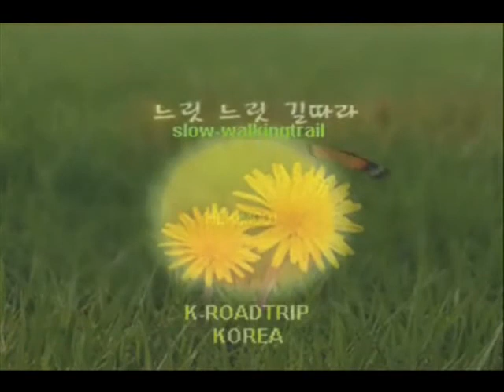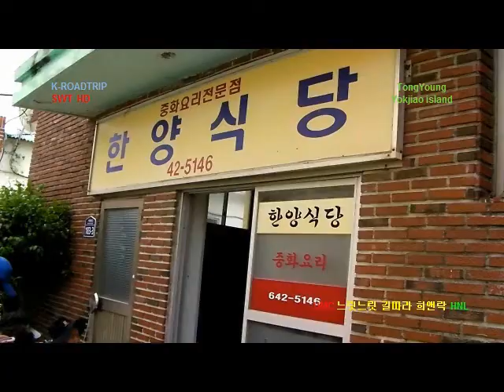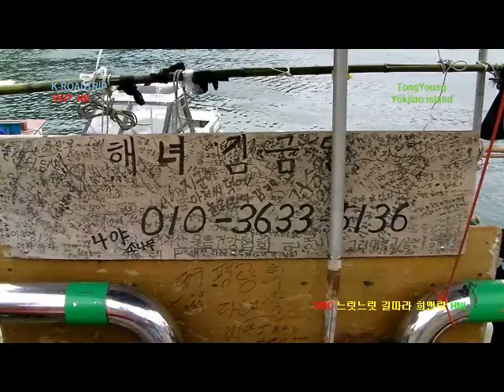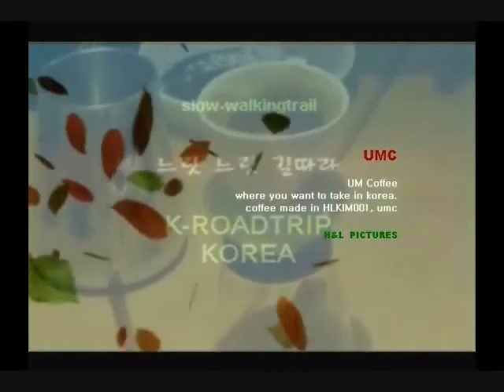K-ROADTRIP KOREA Tongyoung Yokjido(island) 통영 욕지도2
Please see my videos with your favarite musics.
SOLOHOLO KiM
VIDEO DIARY

I'm the uncle Heelak HLKIM001.

Starting in December 2011,I began working on a video for outing Korea.
I began to provide K roadtrip korea's beautiful,comfort road and place for slow walking trailer through you-tube .
please see videos in you-tube and don't copy videos.

Slow walkingtrail with UM coffee(UMC) in s.korea

UMC-a americano
UMC-l caf'e latte
UMC-c capuchino (coreano style) cappuccino (italiano style)

if you take UMC coffee in Korea, seoul

SWT-TRIP company
H&L MEDIAPICTURES